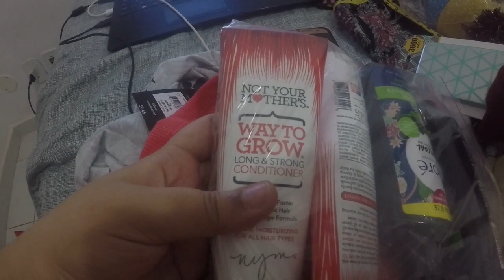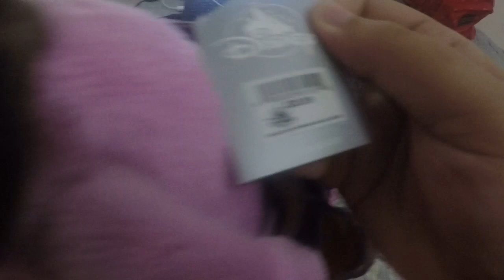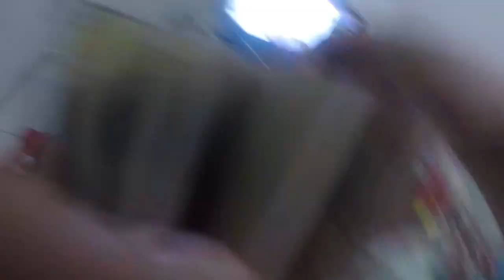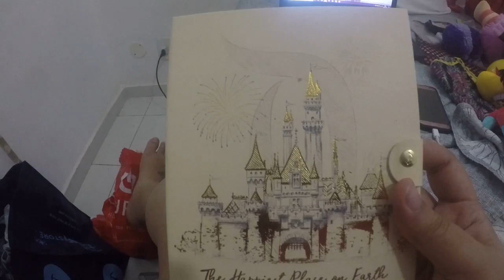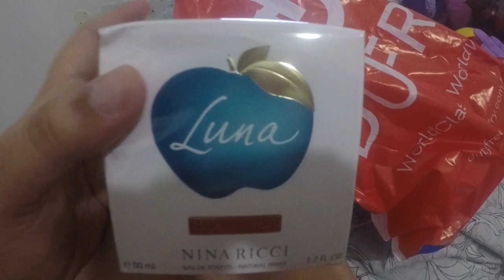Comprinhas da Califórnia!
Todas as compras que fiz na viagem da Califórnia!